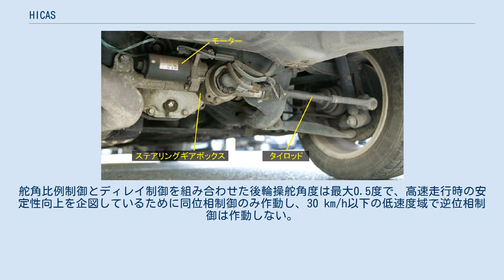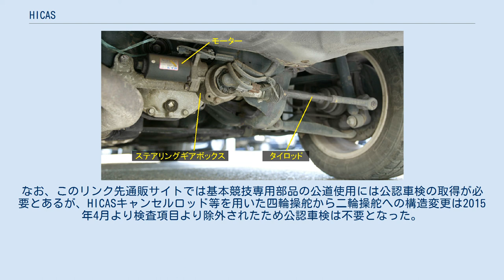HICAS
HICAS （ハイキャス、High Capacity Actively Controlled Suspension）は、日産自動車が開発した電子制御四輪操舵 (4WS/AWS)機構である。
自動車技術会「日本の自動車技術240選」の「シャシー」部門で「乗用車として世界で初めて商品化された四輪アクティブ操舵システム」として選出されている。
 四輪操舵は操縦安定性能向上を対象にするものと、回頭性能向上を対象にするものに大別されるが、前者に該当するHICASは操舵時期や角度を研究し、舵角比例制御方式に比して過渡特性まで最適化することにより、シャシ運動性能のキャパシティ向上と運転者感覚に近い操舵の両立を企図している。
 高速旋回時に後輪を前輪と同位相方向へ操舵すると、車体後部の横滑りを伴わずに後輪へ横力が発生し、遠心力と横力が早期に均衡することで操縦安定性が向上する。
単純な舵角比例制御方式では、前輪操舵と同時に後輪操舵が開始することにより車体ヨーイングの応答性が抑制されることと、旋回開始から定常旋回へ移行する過程において車体横滑り角が通常と逆位相になり曲線内側へ向かうことから、運転者が違和感を知覚したり、ヨーイングの遅延分だけ旋回軌跡が曲線外側へ遷移する。
HICASは後輪操舵時期を前輪操舵より遅延させるディレイ制御を採用し、曲線通過時の過渡特性を考慮して後輪操舵を車体のヨーイング開始以降に制御することで、車体滑り角の縮小による操縦安定性能向上に加え、単純な舵角比例制御方式に比して運転者感覚に近い操舵を実現している。
 緊急回避操作時などさらに広範な状況で運転者の意図や期待に応答するには鋭敏な回頭性を要するため、SUPER HICASは位相反転制御を採用している。
ディレイ制御では、必要とされるヨーイングの開始まで安定方向への後輪操舵を遅延させるが、位相反転制御では一層積極的に、前輪操舵に同期して後輪を一瞬逆位相へ転舵した直後に同位相へ復帰することにより後輪のコーナリングフォースがヨーイングを促進し、操舵開始時の回頭性向上と、過大ヨーイングの防止を両立している。
SUPER HICASを搭載したR33型スカイラインでは、100 km/h（キロメートル毎時）走行時にステアリング・ホイールを素早く操作すると約0.1秒間約0.02度逆位相へ転舵して回頭性を高め、直後に約0.5度同位相へ操舵して操縦安定性向上を実現している。
後輪操舵角度0.5度は小さく感ずるが、100 km/h走行時に車線変更でステアリング・ホイールを45度操作した場合の前輪操舵角度約1.8度に比すると、0.5度は操縦安定性に大きく影響する。
 制御理論では、ディレイ制御は「一次遅れ」項、位相反転制御は「一次進み」項、をそれぞれ加えた形で表現可能である。
 HICASは後輪操舵方法と制御方式の差異により4類別される。
 1985年にR31型スカイラインへ量産市販車として世界初搭載された、日産が「リアアクティブステア」と呼称する能動的後輪操舵機構である。
後輪のみを操舵、偏向せず、日産が「パワーシリンダー」と呼称する油圧アクチュエータをリアクロスメンバーの左右付け根にそれぞれ配置し、ラバーマウントの弾性範囲内でクロスメンバーを変位させて後輪操舵を実現している。
ステアリングとは異なる系統の油圧をバルブの電子制御により横加速度に比例変化させて、速度調律した操舵特性変化を得ている。
舵角比例制御とディレイ制御を組み合わせた後輪操舵角度は最大0.5度で、高速走行時の安定性向上を企図しているために同位相制御のみ作動し、30 km/h以下の低速度域で逆位相制御は作動しない。
 油圧アクチュエータシリンダーは1本で、変位作動伝達にタイロッド式が採用され、後輪操舵角度を最大1度へ拡大して操縦安定性を向上させている。
MID4にHICAS-IIへと同一機構が搭載されるも市販化されず、1988年にS13型シルビア、1989年に180SX、共通シャーシのA31型セフィーロ、C33型ローレルへそれぞれ搭載されている。
 1989年5月発表のR32型スカイライン、同7月発表のZ32型フェアレディZへ、車速センサーやステアリング舵角センサー情報を元に一層複雑な制御を実行するSUPER HICASが搭載されている。
HICAS-IIまで使用された横加速度センサーに代わり、ステアリング舵角センサーで角速度を計測してステアリング・ホイールの操作速度を検出す...